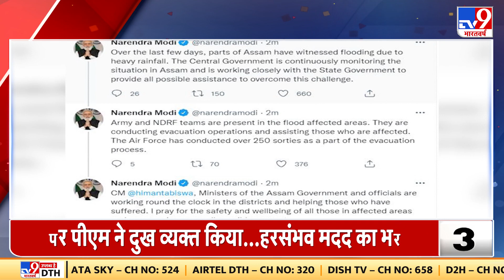Draupadi Murmu आज करेंगी नामांकन, आज की बड़ी खबरों के लिए देखिए भारतवर्ष Top 9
राष्ट्रपति चुनाव के लिए द्रौपदी मुर्मू आज नामांकन करेंगी.14वें Brics सम्मेलन में आज मेहमान देशों के बीच वैश्विक विकास पर एक हाई लेवल बैठक, पीएम मोदी भी होंगे शामिल.अग्निपथ योजना के तहत आज से वायुसेना में अग्निवीरों की भर्ती के लिए रजिस्ट्रेशन शुरू और जमीयत उलेमा-ए-हिंद की यूपी में बुलडोजर कार्रवाई के खिलाफ याचिका पर आज सुप्रीम कोर्ट में सुनवाई होगी.राष्ट्र से जुड़ी खबरों के लिए देखते है...भारतवर्ष Top 9

Draupadi Murmu will nominate today for the Presidential election. A high-level meeting on global development among the visiting countries today at the 14th BRICS conference, PM Modi will also attend. Registration for the recruitment of firefighters in the Air Force from today under the Agneepath scheme and Jamiat Ulema-e-Hind's petition against the bulldozer action in UP will be heard in the Supreme Court today.